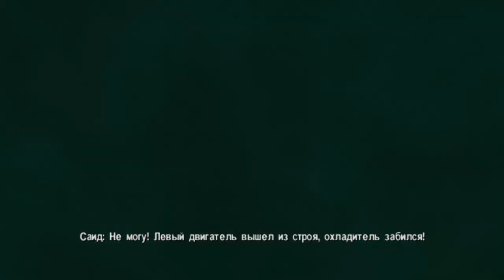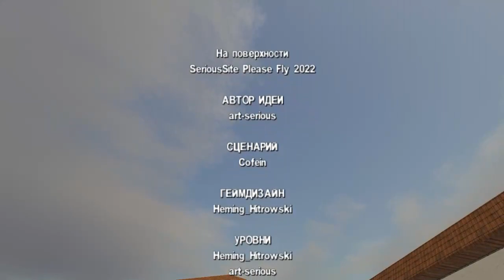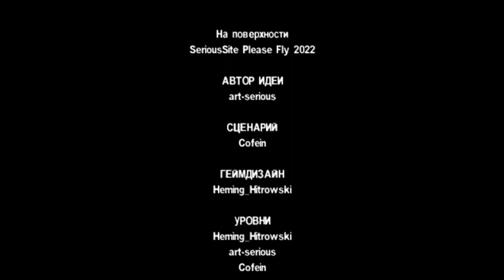On a Surface (SERIOUS) - Serious Sam Classic The Second Encounter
This is map made by Cofein, Heming_Hitrowski and art-serious for Serious Sam Classic The Second Encounter in PleaseFly2022 contest. Played on serious difficulty.